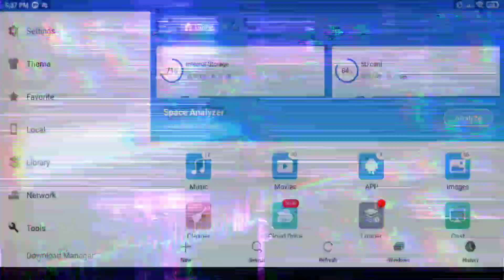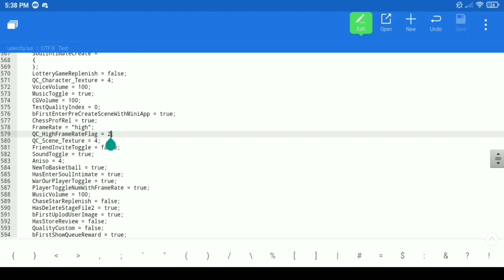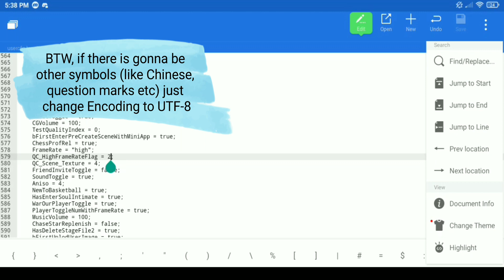Dragon Raja - How to enable HFR mode (60FPS)